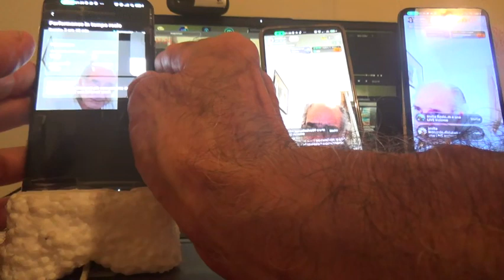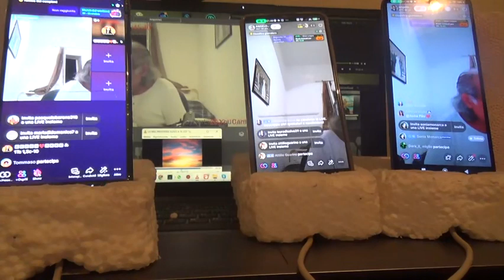6 LIVE DOMENICA 29 10 2023